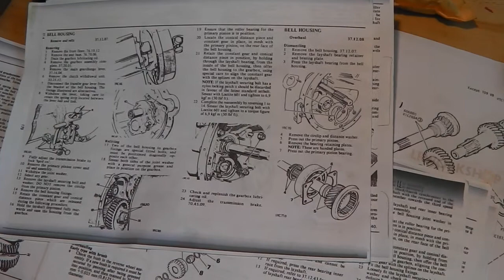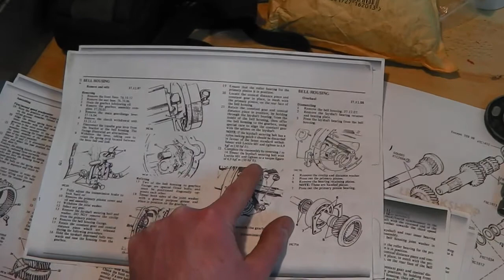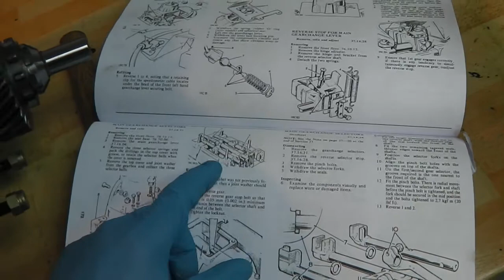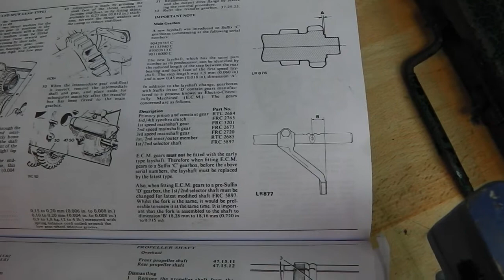Land Rover Series 3 Gearbox overhaul - Part 3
Part 3 of the gearbox overhaul, checking the layshaft set up and bolting it all together.